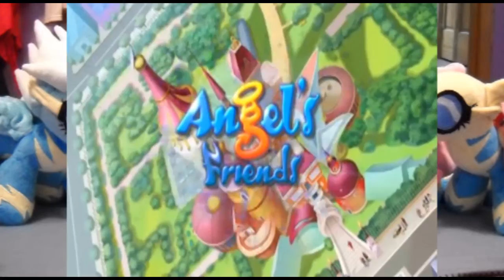Filly Film Riffs #26 Angel's Friends - Flying With Her Own Wings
Sexy Sacrilege Time because a kids show.